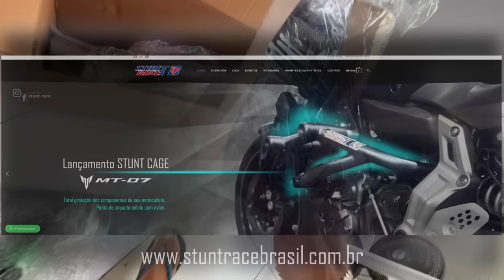PRIMEIRO ACESSÓRIO DA MINHA NOVA POP 110i 2023!!!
Primeiro acessório da minha pop 110i 2023

FORTALEZA - CEARÁ
BRASIL